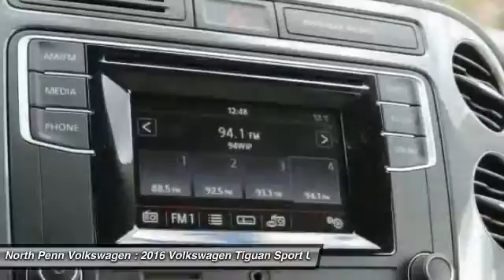2016 Volkswagen Tiguan Colmar PA 16V1493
2016 Volkswagen Tiguan S - $27965

You'll love this 2016 Volkswagen Tiguan. This is a sport utility you'll want to take home. With 10 miles, it features Automatic transmission and an exterior color of Wild Cherry Metallic. Call and get in touch with North Penn Volkswagen directly, and be the first to open the sport utility door today!